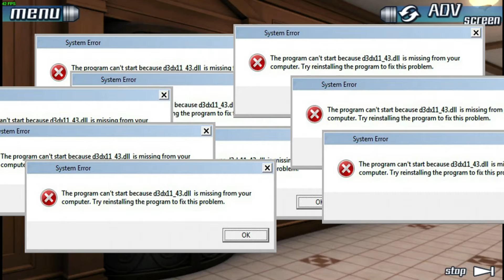SOMETHING CRASHED & IT ISN"T THE BOAT-Zero Escape 999 Episode 3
Pink Hair speaks, don't care. Only 1 what the heyell? surprising enough. But what else is in store for these 9 passengers of Zero's game?